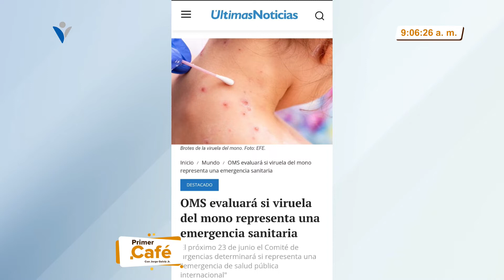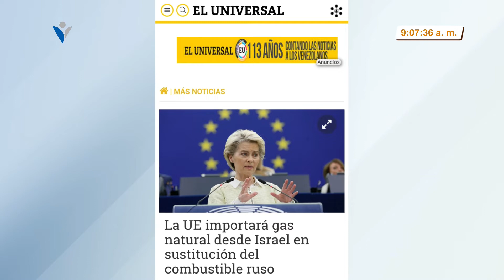Primer Cafe 15 junio 2022 09 02 15 a m